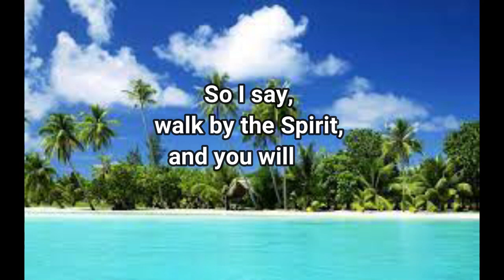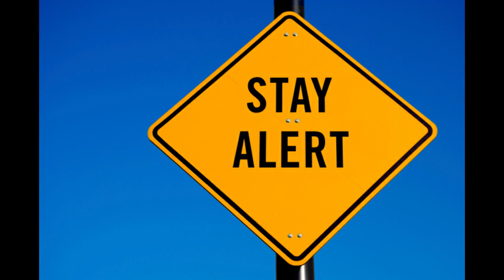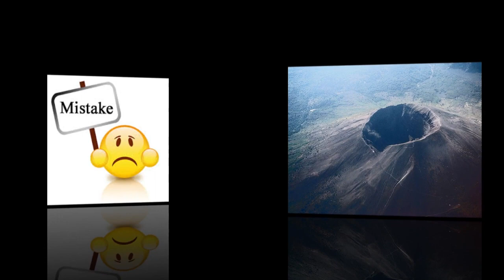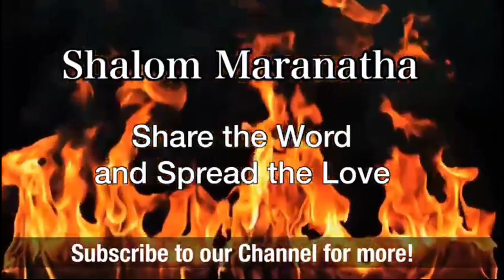The disciples greatest enemy 08 05 2023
Learn more from today's word